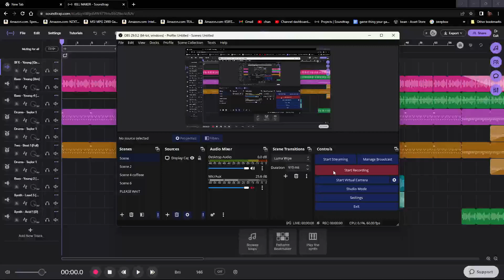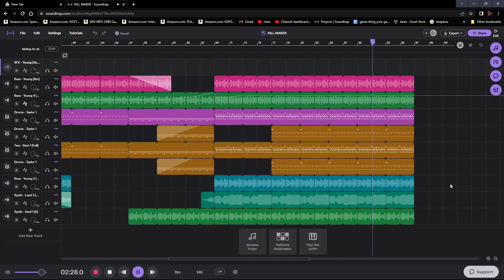KILL MAKER (PT2 DEVELOPMENT) [STILL NOT DONE]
THE ONE WHO INVENTED
THE ONE WHO KILLED
THE ONE WHO STANDS